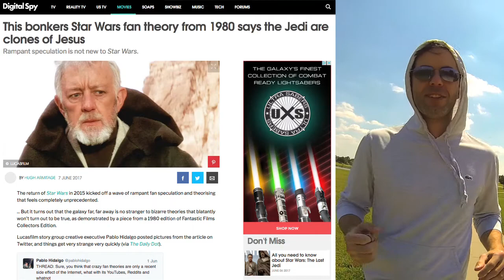Arnold Schwarzenegger Movies Shared Universe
Explaining and refining the fan theory that all Arnold Schwarzenegger films take place within the same universe. Can The Terminator, Predator, and Kindergarten Cop be linked?